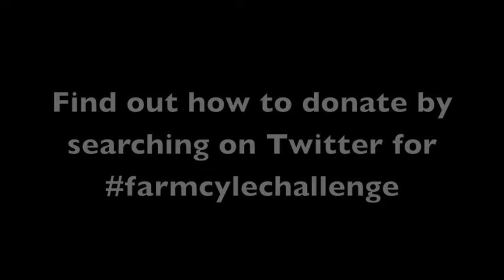Peter Kendall and Richard Whitlock on the Farm Cycle Challenge charity bike ride